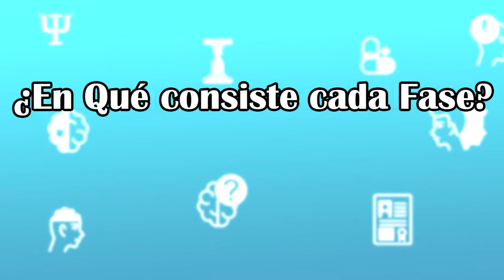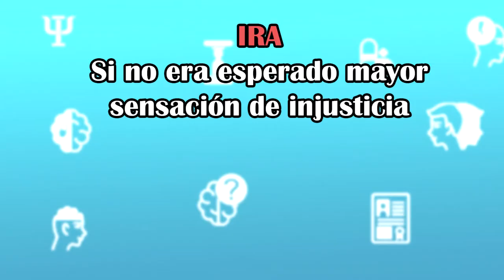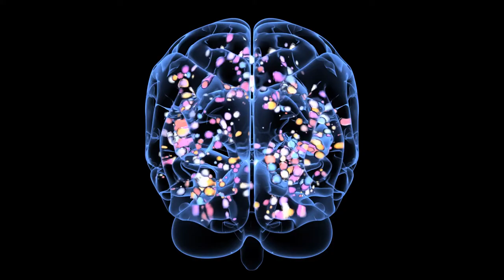Las 5 FASES del DUELO EXPLICADAS Y ANALIZADAS (SIN OMITIR NADA)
En este video te cuento las 5 etapas del duelo de manera práctica y sencilla y con Curiosidades.

Si tienes preguntas sobre las 5 fases del duelo, puedes preguntar! sin miedo!

Ls 5 fases del duelo:

1:51 NEGACION
3:27 IRA
5:20 NEGOCIACION
9:21 DEPRESION
11:55 ACEPTACION

Si has leído hasta aquí, quiero que sepas que estoy ORGULLOSO de ti.